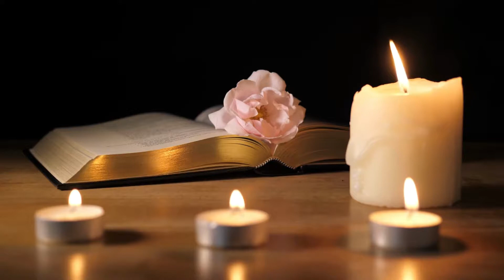OBC Sunday Morning Bulletin - 07-23-23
Olivet Baptist Church - Pastor - Edward M. Fleming
Sunday Worship - 10:00 AM
1179 San Bernard St,